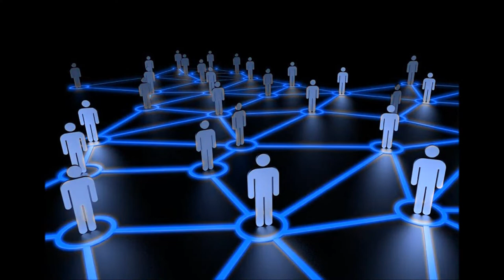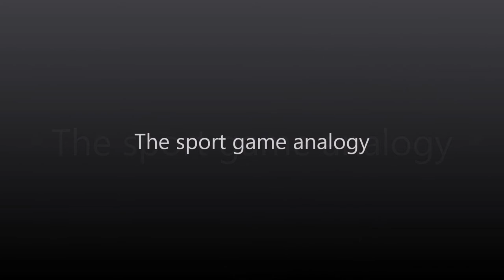Dan Singjoy - Eden Fractal Update 1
Eden ƒractal - Empowering Eden Contributors
part of EOSIO Swiss Workshop 15 - August 23rd, 2022

Summary:
00:00 - Start
00:34 - Welcome Dan
02:26 - Eden Fractal Update
04:10 - How Eden Fractal helps the other circles?
06:46 - How have you advocated for Eden Fractal?
08:48 - Open-Source Tooling
09:07 - Inspiring the communities
09:37 - The Eden Fractal Resources
11:07 - Quantifying the Respect
12:45 - A weekly process to ranking the contributions
13:16 - The Eden Respect token
14:51 - Feedback by NovaCrypto
16:56 - The process in the breakout room
20:15 - The incentivizing mechanisms
23:07 - What are the kinds of sharing in Eden Fractal?
24:55 - Eden On EOS - Eden Fractal
26:26 - The challenge of Competition, Coopetition, Collaboration
32:19 - Adding value by collaborating
34:21 - The subjective experiment
37:58 - The time
39:34 - The sports game analogy
46:33 - Eden Fractal helps Eden On EOS
50:24 - Pomelo grants around Eden Fractal
55:33 - Fund the Eden Developers
56:17 - EOS Nation
59:11 - Time for some respect
01:03:23  - Time to conclude

Eden ƒractal uses the ƒractally process to reward Eden On EOS Contributors with EOS, Eden Respect, and NFTs.

These weekly Eden ƒractal events are easy to start and can be profoundly helpful for Eden & EOS!

First episode Eden Fractal with Dan Singjoy & Felix Ruiz